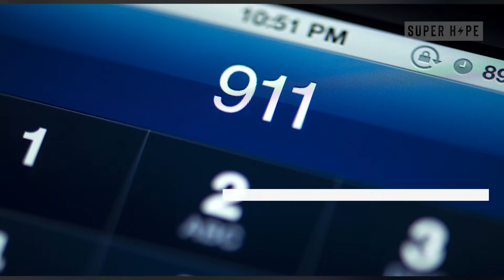Prankster sentenced to 20 years for a fake 911 call gaming callofduty | Super Hype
Prankster sentenced to 20 years for a fake 911 call

On December 28 2017, a fatal swatting incident occurred in Wichita, Kansas, United States. Angered over friendly fire that ruined an online match in a call of duty game. Ohio resident Casey Viner threatened to swat his teammate Shane Gaskill. Gaskill responded by giving him a false address for his previous home, one that was occupied by an uninvolved person, Andrew Finch.